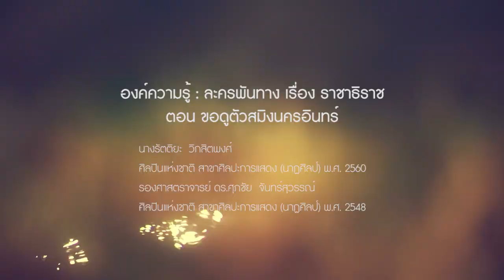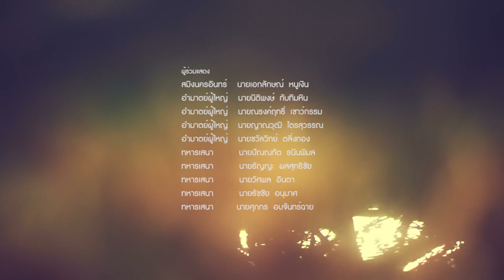องค์ความรู้ ละครพันทางเรื่อง ราชาธิราช ตอน ขอดูตัวสมิงนครอินทร์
องค์ความรู้ รศ.ดร.ศุภชัย จันทร์สุวรรณ์ (ศิลปินแห่งชาติ) และ อาจารย์รัตติยะ วิกสิตพงศ์ (ศิลปินแห่งชาติ) : ละครพันทางเรื่อง ราชาธิราช ตอน ขอดูตัวสมิงนครอินทร์

โครงการบันทึกองค์ความรู้ผู้เชี่ยวชาญด้านนาฏดุริยางคศิลป์ไทย คณะศิลปนาฏดุริยางค์ สถาบันบัณฑิตพัฒนศิลป์ พ.ศ. ๒๕๖๕